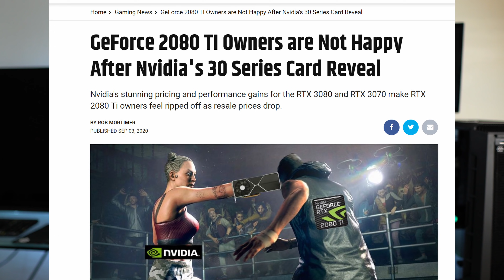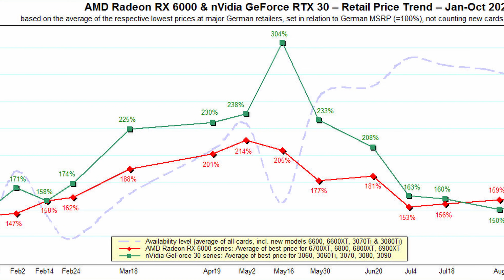Wrong Time To Build A PC!!!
Is now a good time to build a new PC? Some people will always say that you should wait. GPU prices are bad, chip supply is bad. But isn't there always a better time? Here are my thoughts on the "just wait for the next thing" trap in PC building.